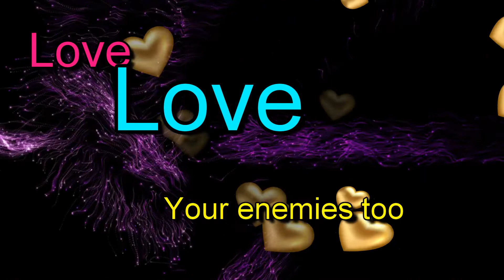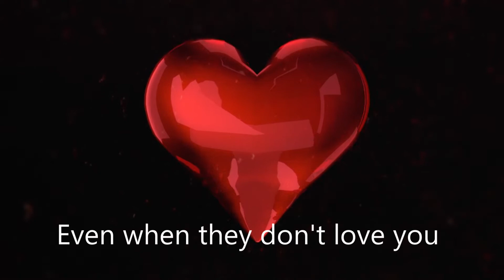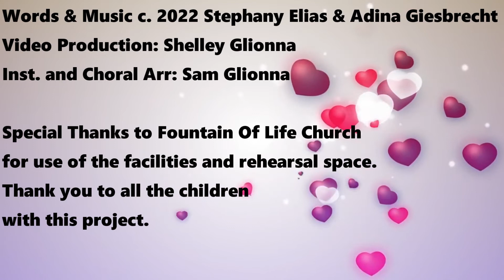Love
c.2022 STEPHANY ELIAS, ADINA GIESBRECHT